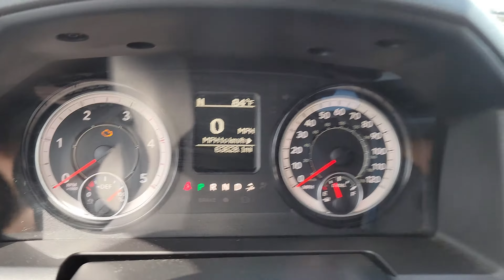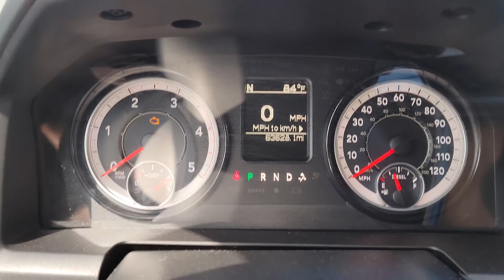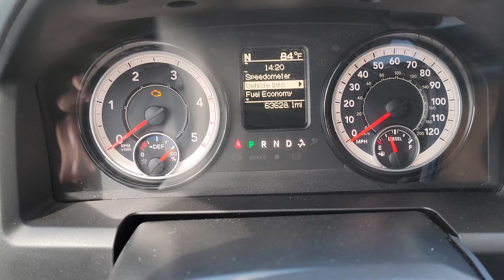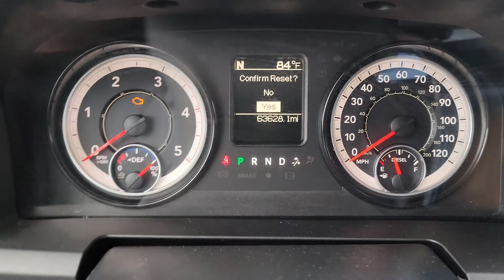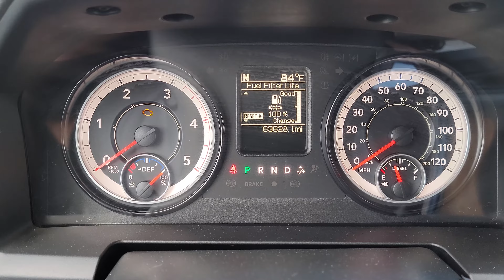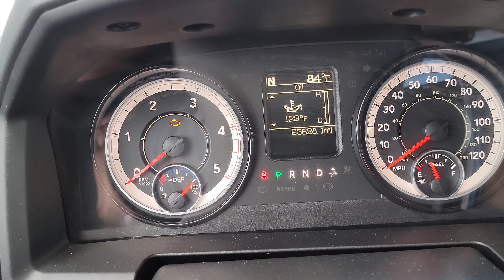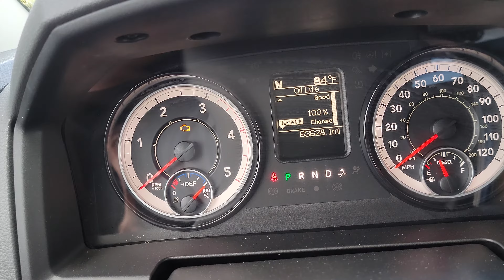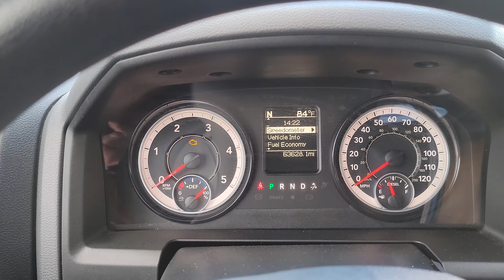Oil light reset luz cambio de aceite Dodge ram 3500 2017 Cummins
Aquí les dejo el link de Amazon donde podrán encontrar muchas de mis herramientas y accesorios!!!